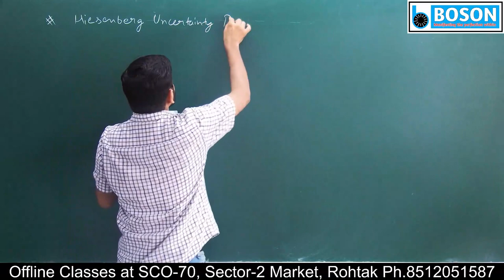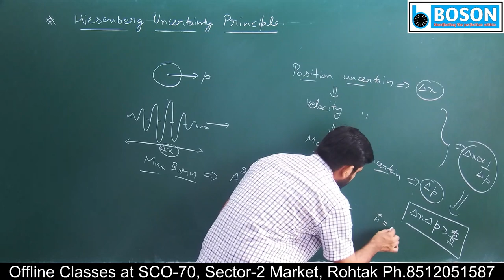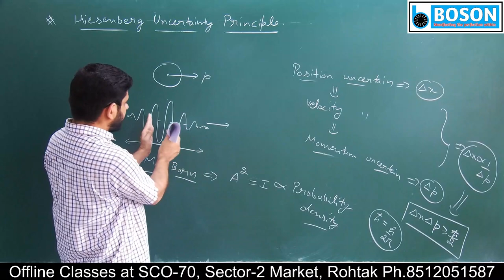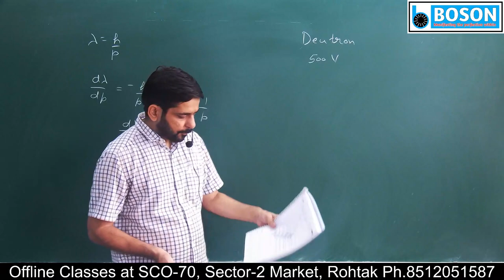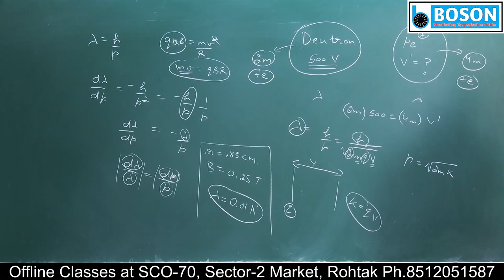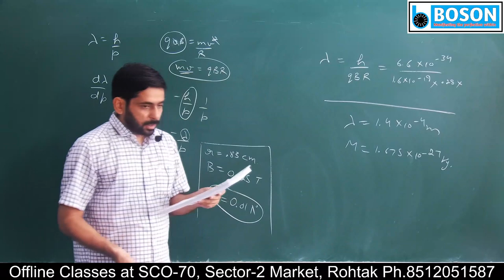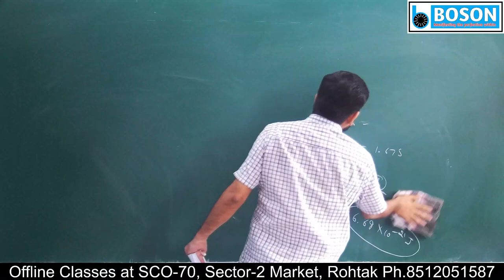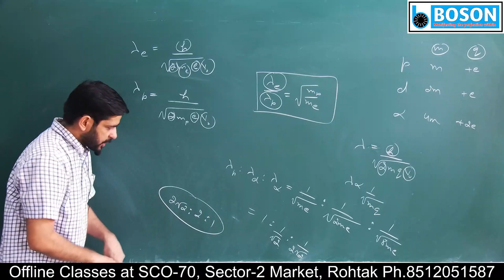12th l Ch 11 l Lec 5 l Heisenberg Uncertainty Principle l Numericals of de-broglie wavelength